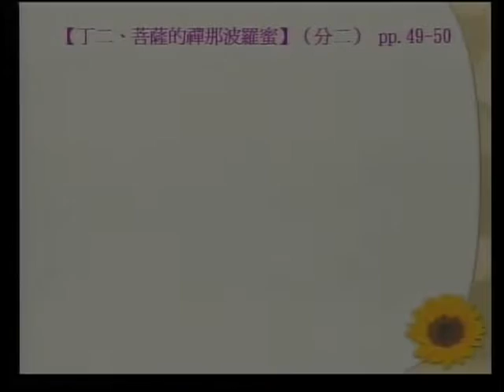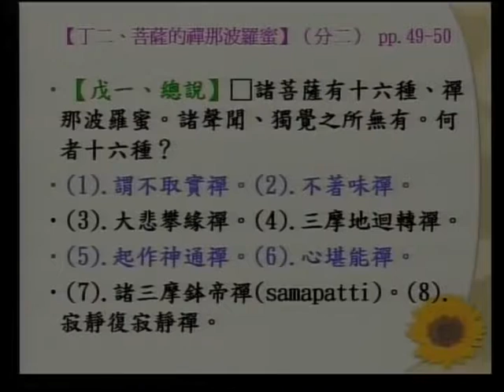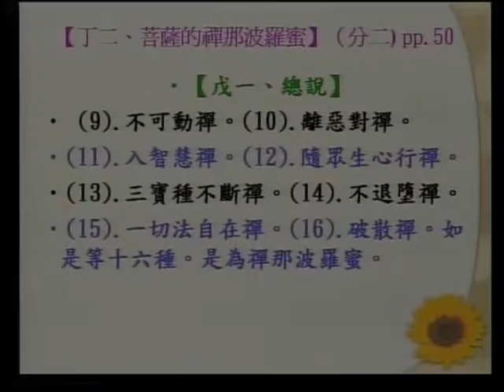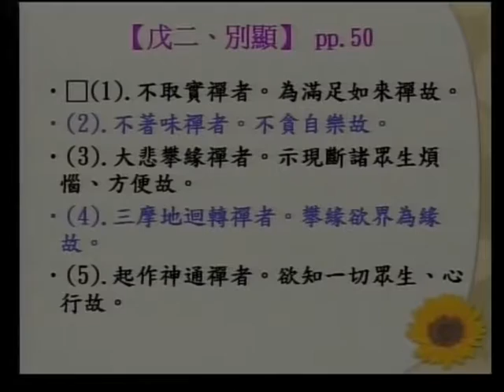SBA07【廣大行】龍樹菩薩的《菩提資糧論》(二十五)